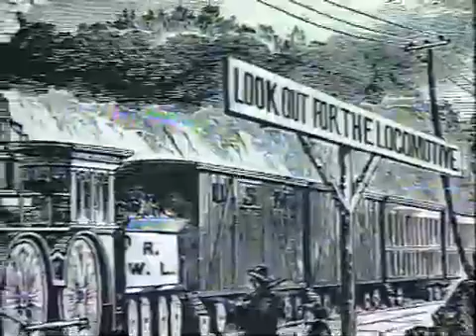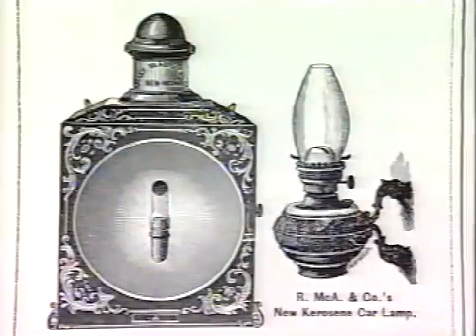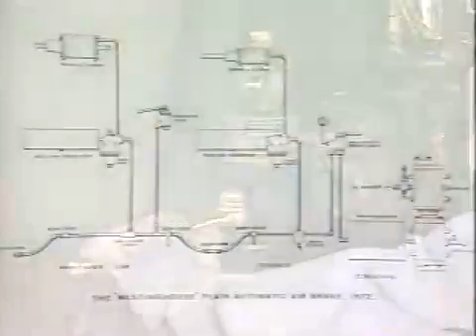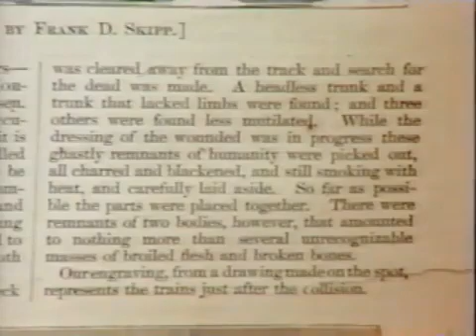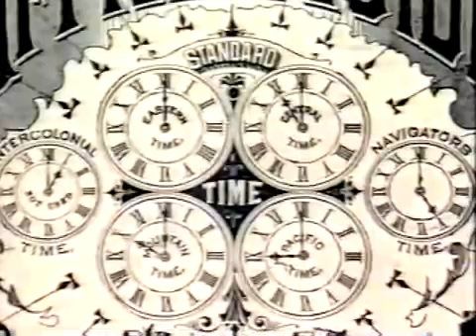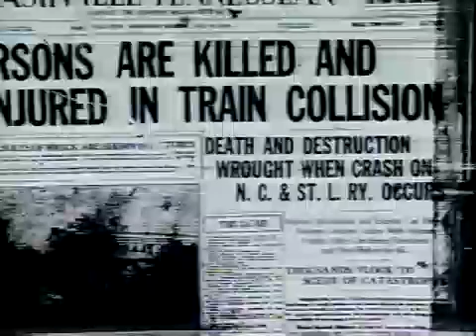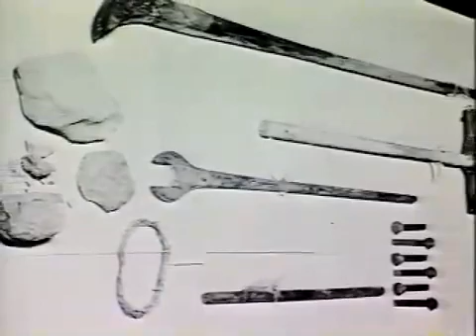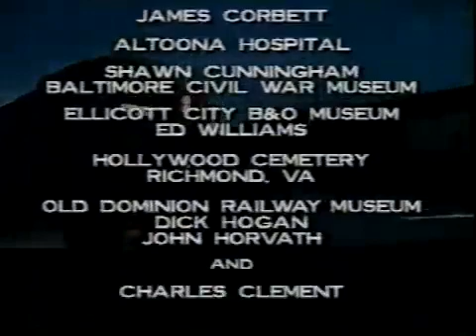Trains Unlimited Episode 11 Great Train Disasters